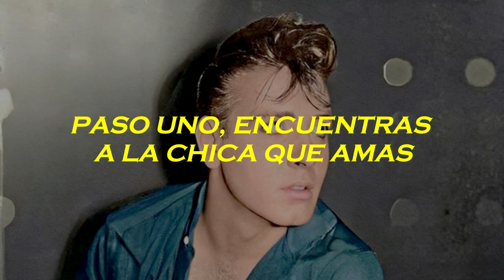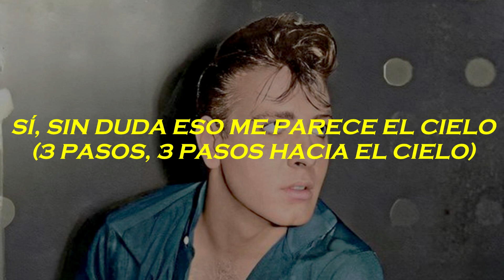EDDIE COCHRAN - THREE STEPS TO HEAVEN (SUBTITULADA EN ESPAÑOL)